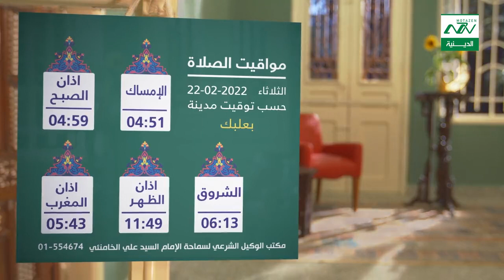مواقيت الصلاة ليوم الثلاثاء 22-2-2022